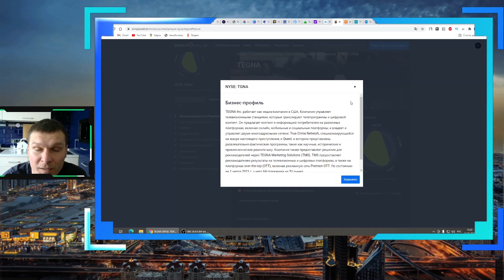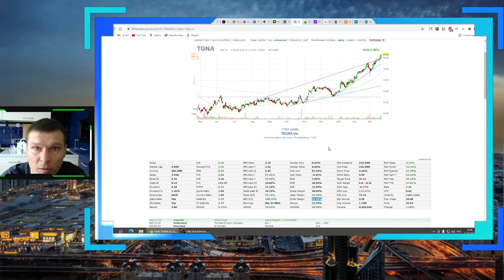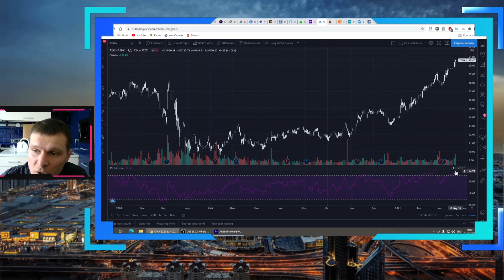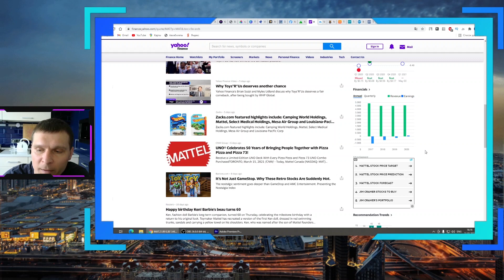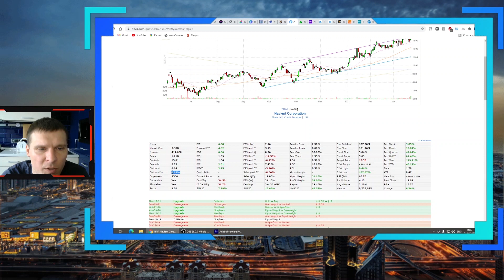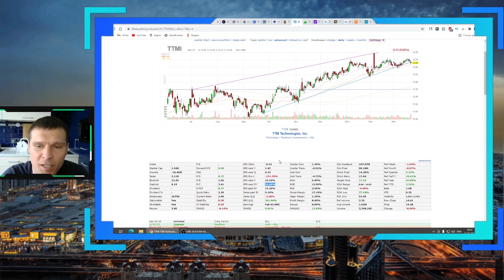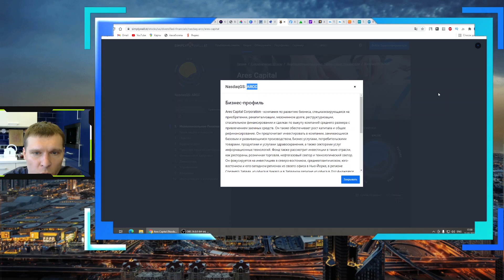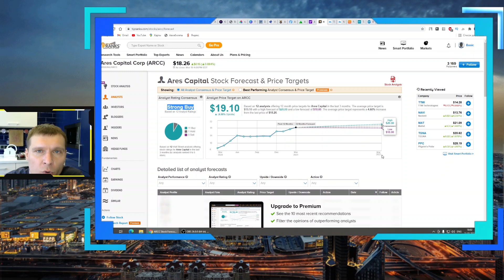Дешевые акции США для покупки в 2021 году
В этом видео вы узнаете какие дешевые акции США покупать прямо сейчас из тех что советуют ведущие аналитические сайты

Вступление 00:00
1) TEGNA Inc. 00:23
2) Mattel, Inc. 02:08
3) Navient Corporation 03:47
4) TTM Technologies, Inc.. 05:09
5) Ares Capital Corporation 06:29